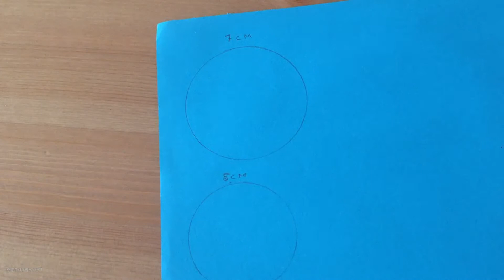How to make a Paper Butterfly | Origami Paper Butterflies | Easy DIY Craft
How to make a DIY Paper Butterfly for  School craft work and decorations for Birthday party

at the bottom of the video and the Bell icon next to it to watch
and family.Thank you all for your support.
Mother's Art

Mother's Art